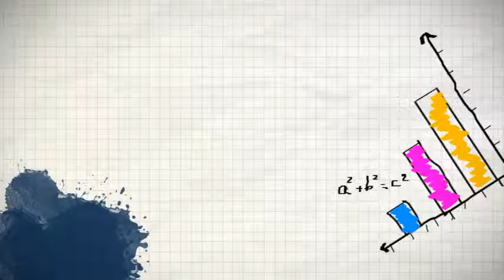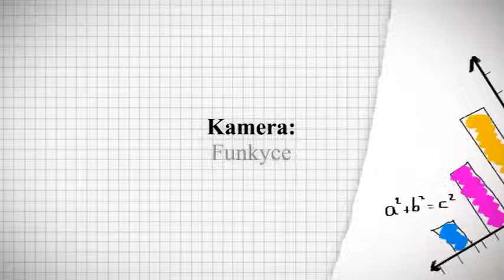all in one paket von Editor Page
Ihre eigene Homepage ist das Herzstück und somit Dreh- und Angelpunkt für alle weiteren Online-Aktivitäten im Netz. Wir erstellen für Sie Zielgruppen- und marktgerechte Internetpräsenzen. Webseiten müssen vor allem eines: Verkaufen.
Dazu trägt ganz wesentlich der erste entscheidende Eindruck bei, der Lust auf mehr machen soll. Wir helfen Ihnen dabei auch online Ihr Angebot für den Wow-Effekt perfekt anzurichten.